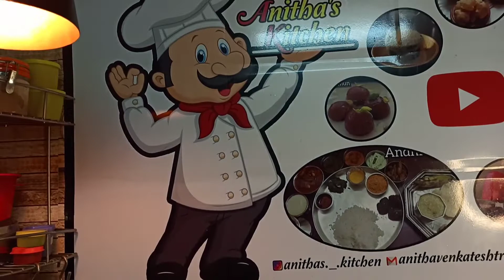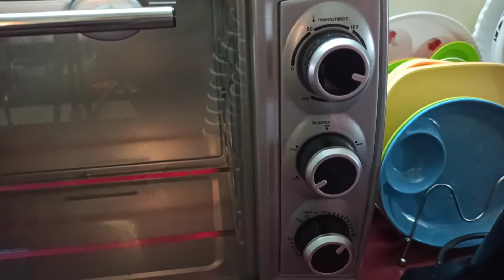Butter cookies recipe | Christmas special Cookies | home made cookies | Christmas decorations - AK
🎅 Christmas First Recipe 😋
🎅 Butter cookies
🎅 Home made cookies
🎅 Eggless cookies
🎅 Quick and easy cookies
🎄🎄 Christmas Special Recipe 🎄🎄